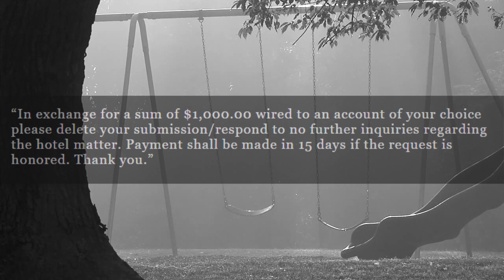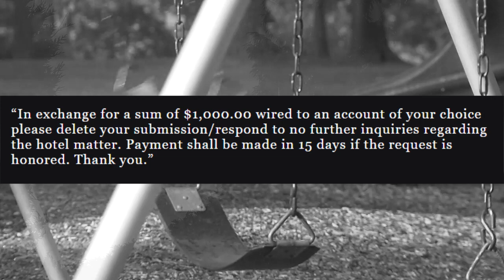Hotel ZaZa - Riddles Enigmas and Mysteries of The Internet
Riddles Enigmas and Mysteries of The Internet: Hotel ZaZa. This Houston hotel and its room 322 has became a mystery. Is it tied to the skull and bones society or just a theme room? This mystery still is unsolved.